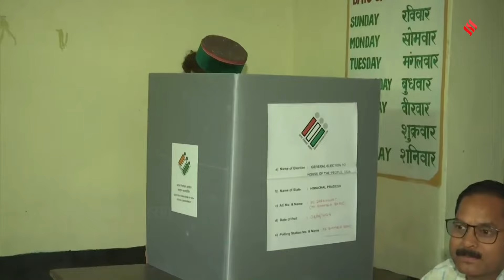Election 2024: वोट डालकर आईं Kangana Ranaut, PM Modi को लेकर कर दिया बड़ा दावा | Election Voting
Election 2024:  लोकसभा चुनाव (lok sabha election) के 7वें (आखिरी) चरण में 7 राज्यों और 1 केंद्र शासित प्रदेश की कुल 57 लोकसभा सीटों पर आज (1 जून,2024) को मतदान शुरू हो गया है। इस चरण में बिहार, चंडीगढ़, हिमाचल प्रदेश, झारखंड, ओडिशा, पंजाब, उत्तर प्रदेश और पश्चिम बंगाल में वोटिंग (election voting)  है। इस चरण (7th phase lok sabha election 2024) के मतदान के साथ ही 19 अप्रैल से शुरू हुए चुनाव (election 2024) के सभी चरणों का मतदान संपन्न हो जाएगा। 4 जून को मतगणना होगी।